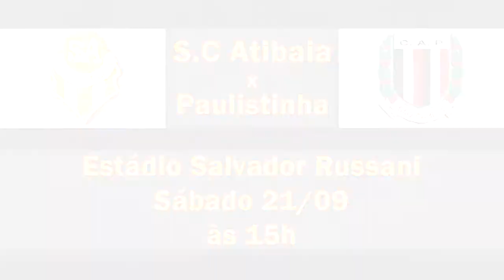Esportes #37 - Atibaia encara Paulistinha na estreia de fase decisiva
Os jogadores do S.C Atibaia convocam a torcida para o jogo de sábado (21) contra o Paulistinha, esse que é o primeiro jogo da fase final do campeonato.
Vamos ajudar o Falcão nessa busca pelo o acesso à Série A3 do Campeonato Paulista